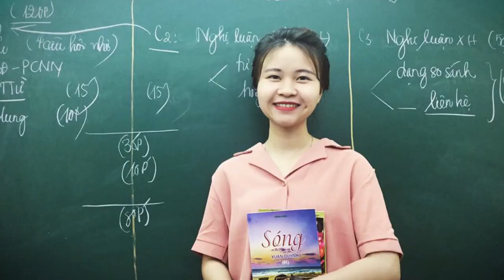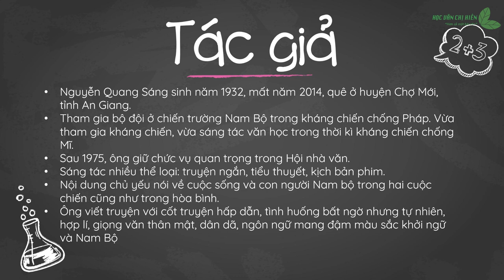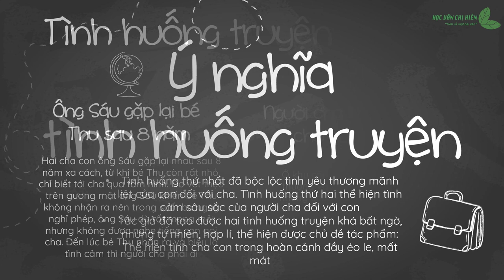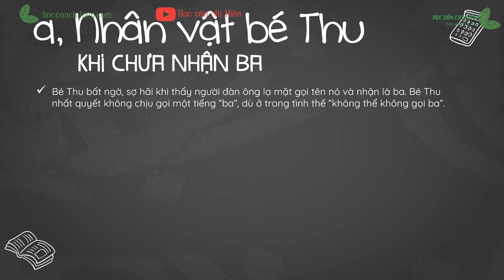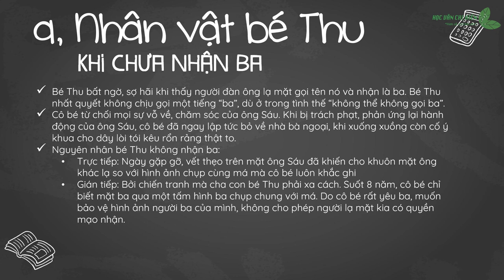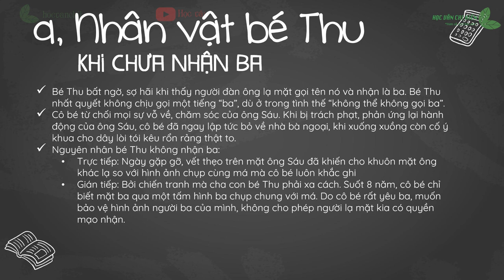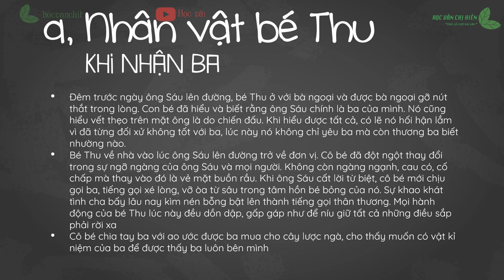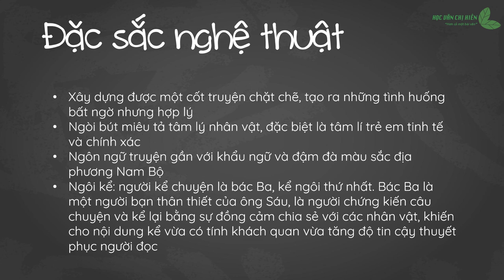AUDIO VĂN HỌC LỚP 9 | Chiếc lược ngà - Nguyễn Quang Sáng || Học văn chị Hiên